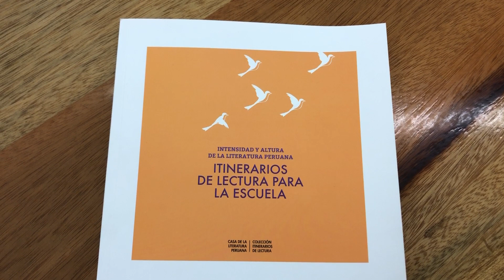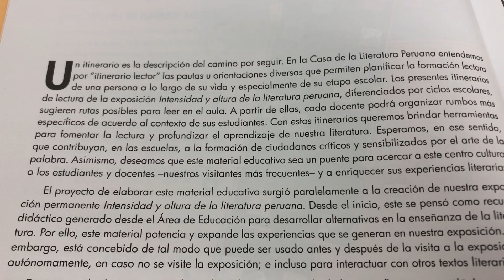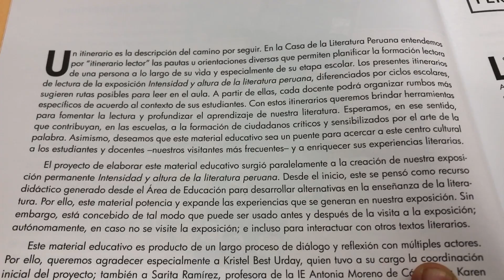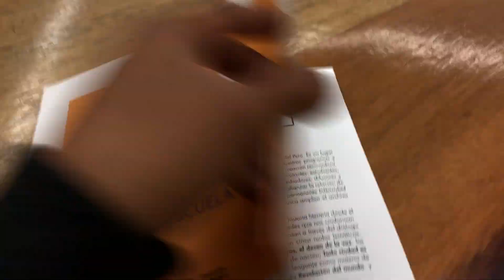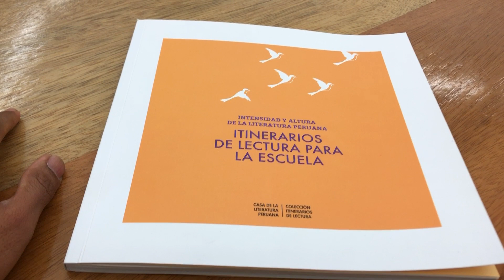Este martes 16 de julio presentamos "Itinerarios de lecturas para la escuela"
Invitamos a los docentes a la presentación de este material elaborado por nuestra área de Educación. La actividad se realizará el martes 16 de julio, a las 7:00 p.m., en nuestro auditorio.